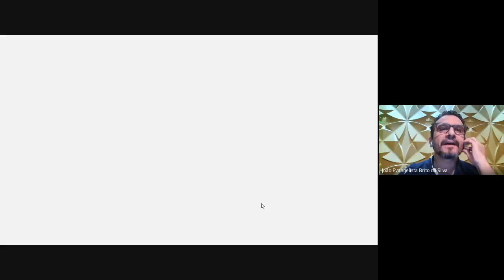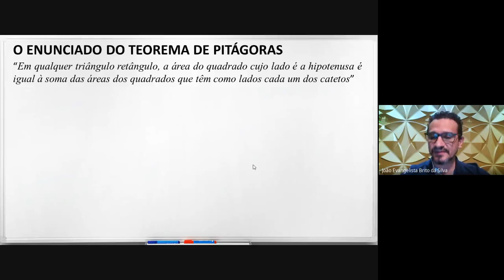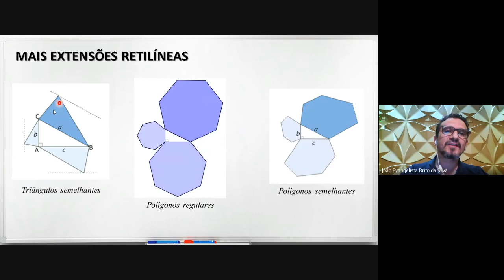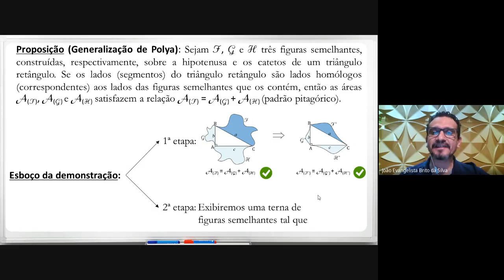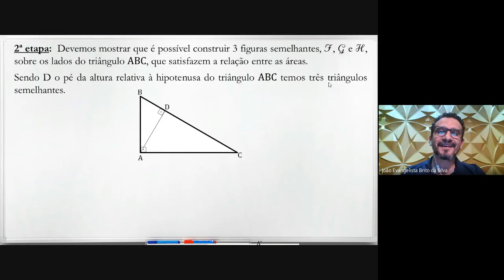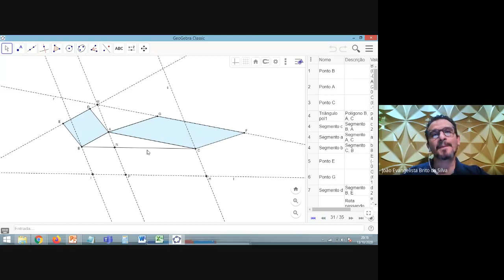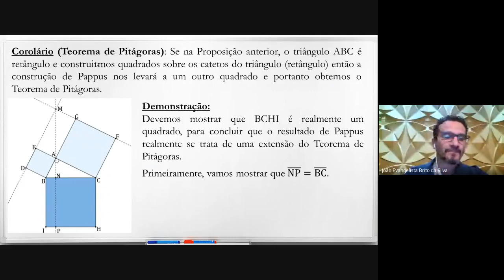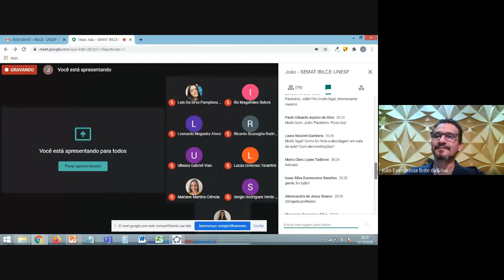Teorema de Pitágoras: Extensões e generalizações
João Evangelista Brito da Silva (Professor da rede pública/privada de ensino - Assistente de suporte acadêmico do Laboratório de Matemática - IBILCE/UNESP)

Resumo: Mostraremos nesta palestra algumas extensões de um dos teoremas mais importantes e divulgados da matemática elementar: o Teorema de Pitágoras, que tem suas aplicações em diversas áreas do conhecimento. São feitas várias extensões do teorema, para polígonos regulares, polígonos semelhantes e figuras não retilíneas. A generalização de Polya também é apresentada, situação em que o padrão pitagórico (relação entre as áreas) é válido para quaisquer tipos de figuras semelhantes construídas sobre os lados de um triângulo retângulo, sendo o Teorema de Pitágoras um caso particular, bem como a generalização de Pappus.